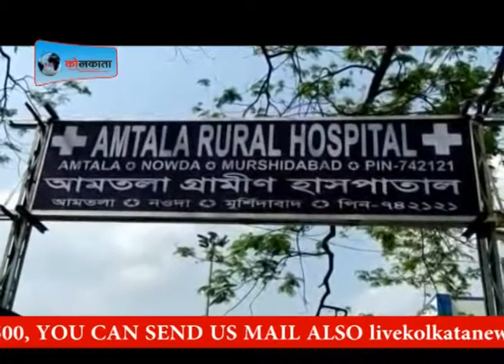मुर्शिदाबाद में विधायक पर हुआ जानलेवा हमला || LIVE KOLKATA NEWS